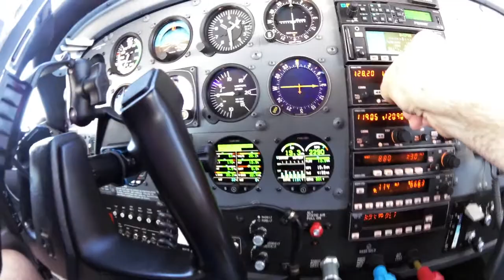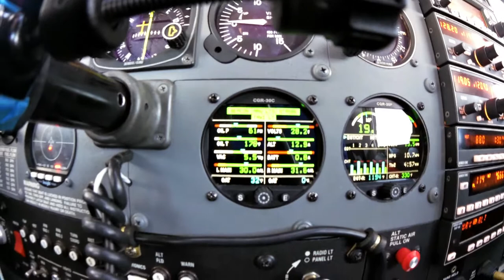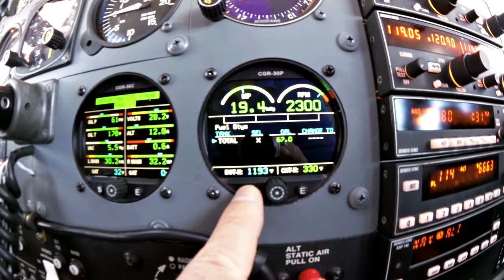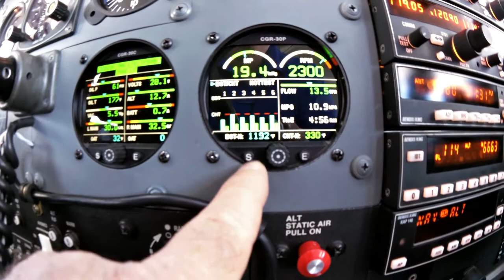Cessna 182 - Electronics International CGR-30C and CGR-30P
Cessna 182S - N958DC showing Electronics International CGR-30C and CGR-30P in action.